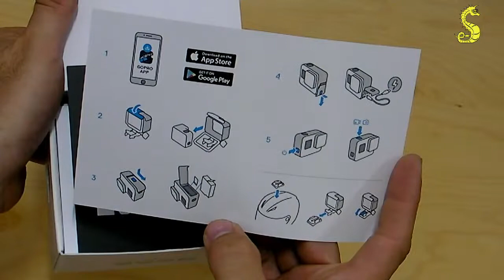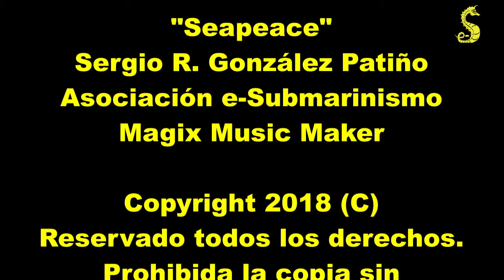Gopro Hero 6 Black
Explicación del contenido de la  Gopro Hero 6 Black, último modelo de action cam referente.
Características: pantalla táctil, sumergible hasta 10 m sin carcasa protectora, 4K, 1080 60 fps, timelapse...
Precio aproximado alrededor de 420 euros.